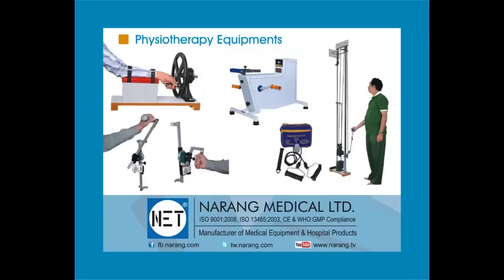Physiotherapy Equipment | Physiotherapy Equipment Manufacturer | Physiotherapy Equipment Suppliers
Narang Medical Limited is leading manufacturer and suppliers of Physiotherapy Equipment, Physical Therapy Equipment and Physiotherapy Supplies. NET brand Physiotherapy Equipment are used by patients and Physiotherapist all over the world with confidence.

Product Video: Physiotherapy Equipment Range.
Category: Physiotherapy Equipment
Manufacturer & Supplier: Narang Medical Limited, India.
Brand Name: NET
Description: NET Brand Physiotherapy Equipment from Narang Medical Limited - India.